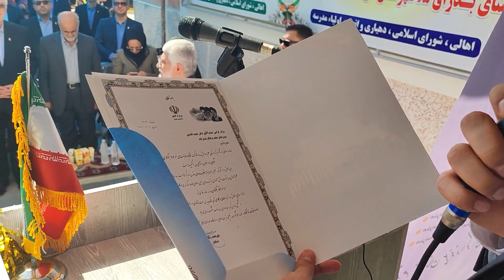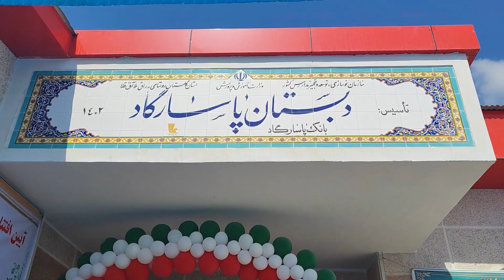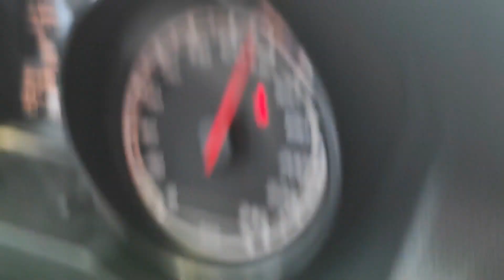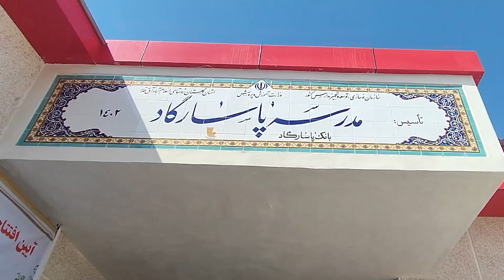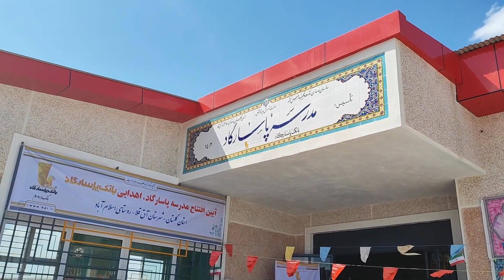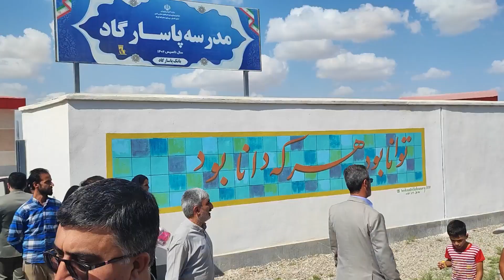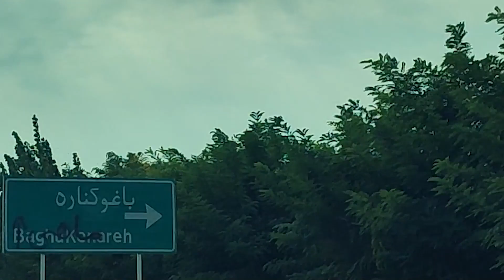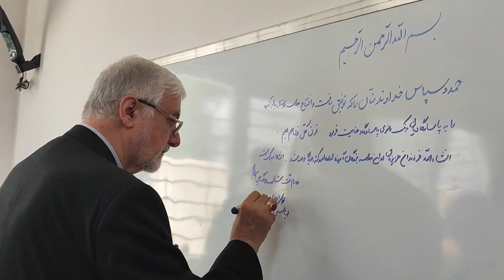ولاگ افتتاح مدارس توسط بانک پاسارگاد در استان گلستان-قسمت سوم (آخر)